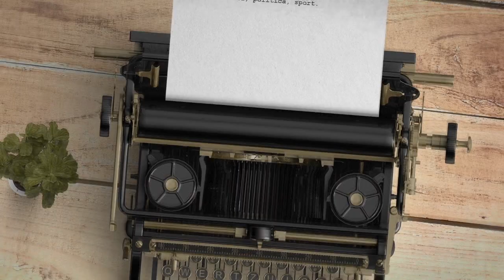Casertasera.it Precariato sentimentale, intervista alla scrittrice Angela Giordano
L'informazione online della provincia di Caserta.Intervista all'autrice del libro Precariato sentimentale.